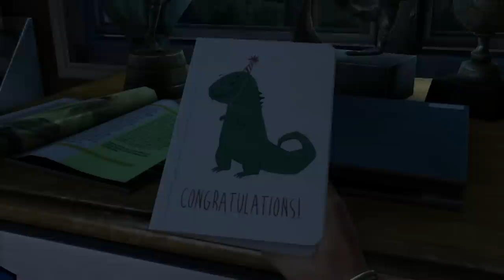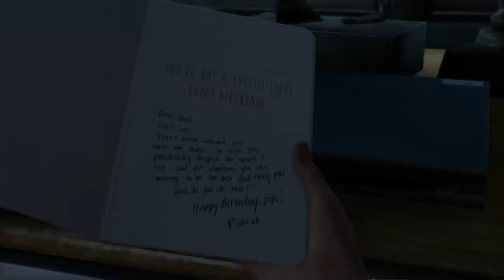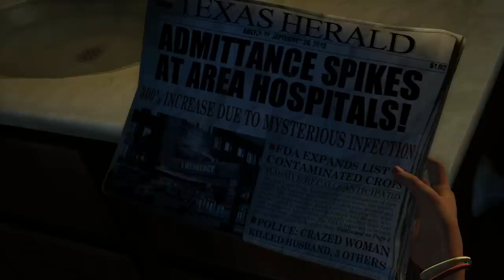2 Girls 1 Let's Play - THE LAST OF US REMASTERED Part 1: Daddy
Let's Play The Last of Us Remastered for the Playstation 4.

Joel's daughter, sarah, stays up late to give her dad a birthday present and soon falls asleep. Then the world ends.

The Last of Us takes place in the year 2033, twenty years after a fungal-based, brain-altering pandemic has spread and infected nearly 60% of the world's population (possibly even more).[4] Since the outbreak, the world has gone into a state of panic and frenzy as officials try to fix and keep the situation under control. When the World Health Organization's attempts to procure a vaccine fail, the United States government does away with the bureaucrats in power and the establishment of the American government. The country is turned into a police state under the control of homeland security and the military, and cities across the nation are placed under martial law one by one. Survivors of the pandemic are assigned to designated quarantine zones that are supposed to separate them from the infected and keep them safe.

Sometime within the twenty years leading up to the main events of the game, an anti-government militia group calling themselves the Fireflies is established, and their main goal is to find and produce a vaccine for the Cordyceps Brain Infection, while staging attacks on quarantine zones as an act of defiance, as they view the military as tyrants.

The Last of Us is a third-person survival horror action video game created exclusively for PlayStation 3. The game was developed by a portion of the employees at Naughty Dog, while the other half of the company went to develop Uncharted 3: Drake's Deception; established for the purpose of creating new intellectual property as well as continuing the Uncharted series simultaneously.